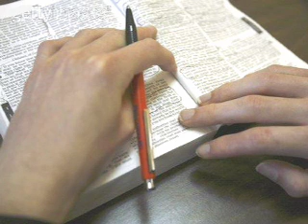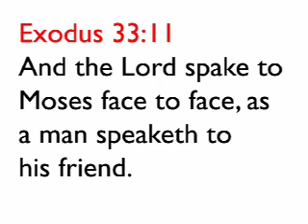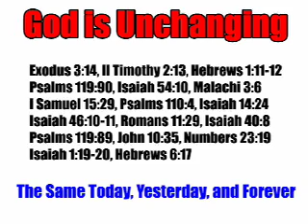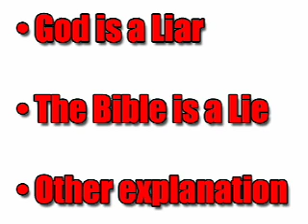Is God a Liar?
Why doesn't god give us the same proof of his reality that he did those in the bible?  Is he a liar?